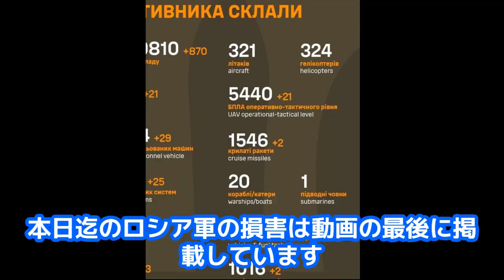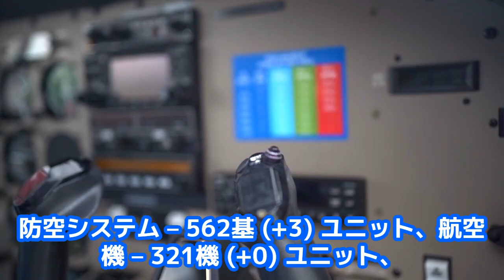ウクライナ軍ドニプロ川東岸に橋頭保確保か#ウクライナ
ウクライナ軍ドニプロ川東岸に橋頭保確保か@cl2504